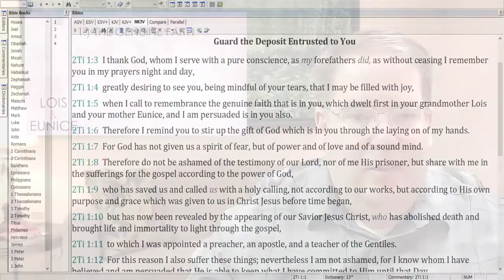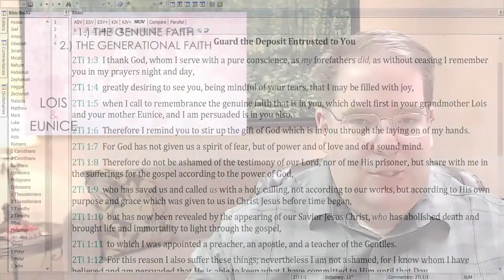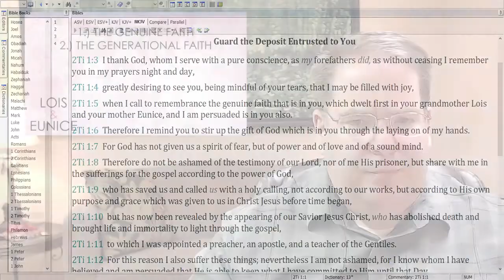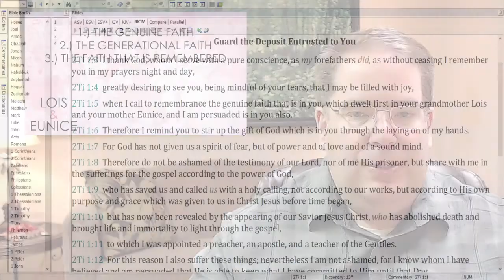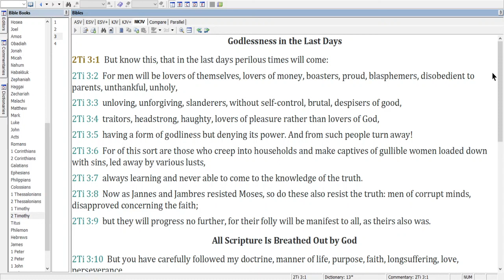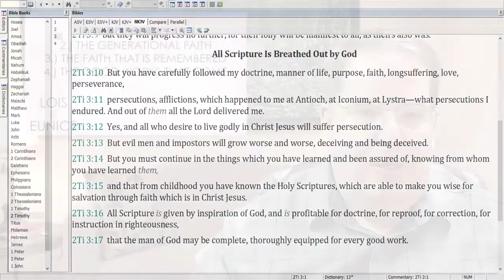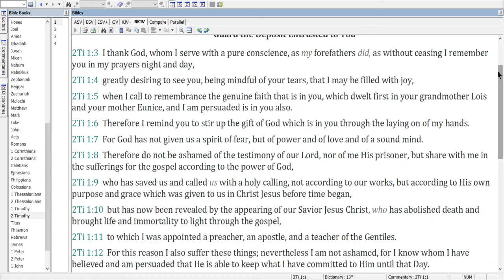Lois and Eunice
Let's look in 2 Timothy at the mother and grandmother of Timothy.